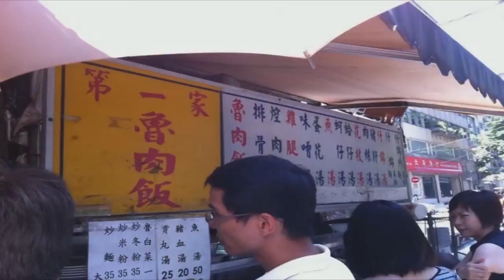A Day of Intern Life